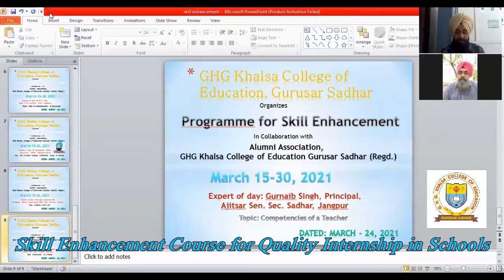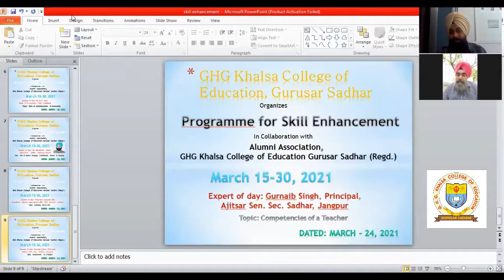Nuance of Internship Programme in Schools I B.Ed I M.Ed. I GHG KHALSA COLLEGE OF EDUCATION I SADHAR